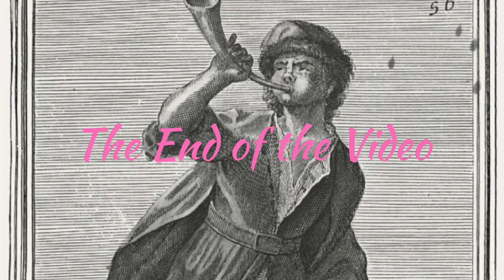[MHW] Uragaan solo (Hunting Horn) - 4'08'00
Jay Leno.

Check Out These Other Awesome Monster Hunter World Playlists on my channel!

Hello, my name is Griffted. I play a game called Monster Hunter and use a weapon called the Hunting Horn. I make videos about the Hunting Horn. I talk about the Hunting Horn. I write about the Hunting Horn. I dream about the Hunting Horn. Lets get whimsical together.

🎨 Thumbnail art by - Griffted

Monster Hunter Worlds Hunting Horn Hero